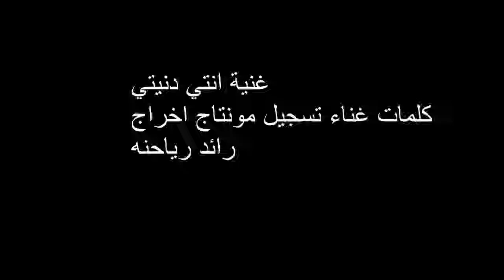غنية انتي دنيتي كلمات غناء تسجيل مونتاج اخراج رائد رياحنه